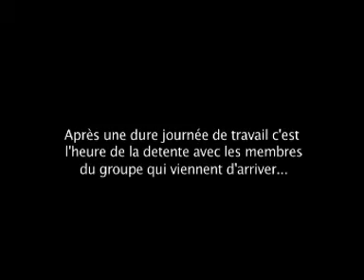La Frette 22/11/07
Enristrement de l'album de Bensé à La Frette